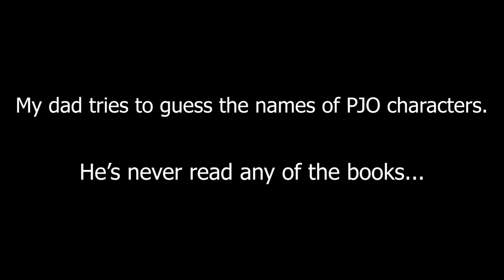My Dad Guesses the Names of Percy Jackson Charcters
Yes, I am a PJO fan